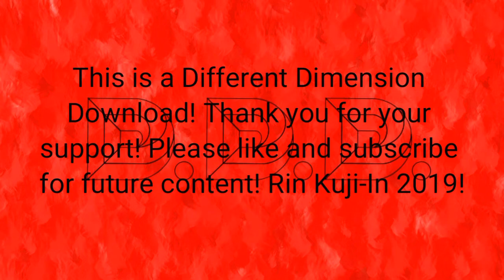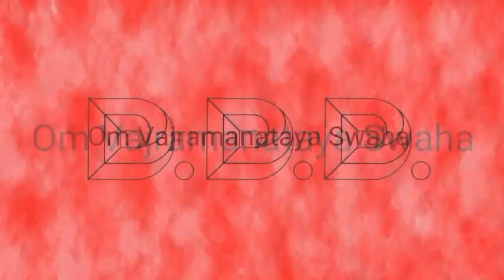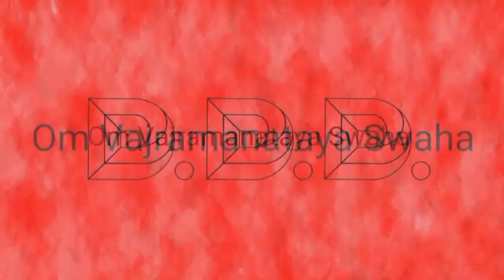* Om Vajramanataya Swaha AFFIRMATIONS Rin Kuji-In Sanskrit Mantra SUBLIMINALS*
This is a Different Dimension Download!
Prepare to enter a dimension where this is!
Om Vajramanataya Swaha Rin Kuji-In Sanskrit Mantra

Request new audio subjects!

Headphones recommended but not necessary.

Use this in conjunction with your normal Rin Kuji-In Practices.

Listen to as many times as possible in a row, for as many days as possible while practicing Rin.

The more you listen to this audio, the more effective it will be in creating passive thoughts that match a reality of being a master of the Rin Kuji-In!

Only listen to this audio if you want to live a life where your thoughts passively encourage the mantra for Rin, Om Vajramanataya Swaha..

For fastest and most powerful effects open in multiple tabs and listen to it multiple times at once or add to a playlist on repeat.

When a person concentrates on a "thing," they have the ideas and concepts of that "thing" dominant in the mind. After time they may forget those things and have to remember them. Eventually, after a need to not forget the mind will never forget. If they have those concepts stay as permanent and continually dominant, they will more likely Have this happen and embody them as personality traits.
My video will be here as a reminder of concepts.
I can easily forget things, but when they are always in the back ground, I always remember.
You may or may not have become an ascended master with these traits, but you have a better chance of concentrating that with constant reminders.

Passive thoughts.
Thoughts that happen without trying, like the how some people are just optimistic...
They automatically want to think of a positive version of things.
Every one is different and focuses the mind on different things.

I like the chat bot example: Chat bot is a program designed to talk to you like a human, so it has things that it says.
Very robotic and repetitive in its words at first.
It is adaptive and records all of your responses, so that it can have more normal human conversations.
every thing you say goes to the chat bots "subconscious" for storing and use later.
The more you say a certain thing to the bot the more it records.
Eventually it can know all of American history, because you told it every statement of that subject.
But, you told it a lot of other things also, so it picks from a huge list of its original and your responses.
It may not actually talk about American history. it may choose some thing else since each statement is just one chance out of every thought.
If you repeatedly told the bot about the same American History, it would have the same things recorded two times or more giving the bot a higher chance to select those statements.
Eventually, the bot will become inclined to talk about this subject with every one if it has the same thing in its data base many times.

I believe that all technology is just primitive versions of what the human can do.
So, we are like the chat bot in some ways but far more intricate.

Personally, I find it easier to have my goals come to fruition if I am constantly reminded of them

Like I said, I can try to explain it differently if you need me to, I hope that this helps you! (the explanations and the video)

Create a world where you are experiencing what the Rin Kuji-In has to offer!